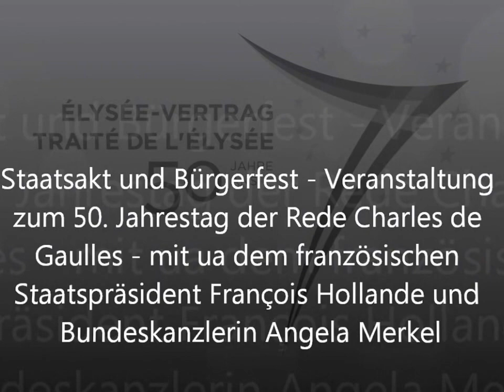Es lebe die deutsch-französische Freundschaft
Vive L'amitié franco-allemande! =)